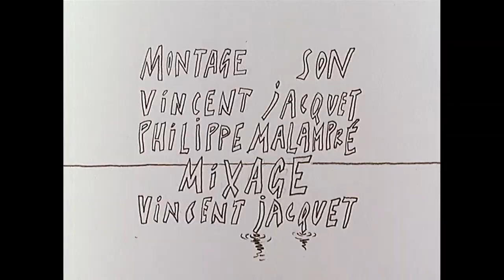'Babyroussa the Babiroussa' | Aka Moon x Studio Pic Pic André (1994)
In 2022, we celebrate Aka Moon's 30 years as a band and dive into their rich history.

'Babyroussa the Babiroussa' is an animated cartoon by illustrator Vincent Patar (now Panique ! Production), with music from Aka Moon.

Discover the story below! [FRENCH + ENGLISH]

L’illustrateur Vincent Patar nous raconte la naissance de ce dessin animé, qui résonne étrangement avec l’actualité…

« La première fois que j’entends parler de Fabrizio Cassol, c’est en 1984. Je suis étudiant en art à Liège et j’ai un cousin qui organisait un concert et il m’a demandé une affiche. J’ai donc fait les portraits des musiciens, dont celui de Fabrizio, avant même de le connaître !

 « Babyroussa» est mon film de fin d’études. Un dessin animé de cinq minutes, dessins au crayon sur papier, en noir et blanc.

Nous sommes en 1990,  TRIO BRAVO sort son quatrième album.  Je vais les voir en concert et ils jouent LE morceau que je voulais pour mon film : « Quatrième Monde ». Je suis certain que c’est ça qu’il me faut. Je me suis donc permis de découper et de monter cette musique sur mes images…

En 1991, une fois sorti de l’école, comme je ne suis pas totalement satisfait du résultat final de ce film, je décide de tout retourner en 35 mm.  Après la Cambre, avec Stéphane Aubier et Benoit Marcandella, nous créons notre propre structure de production : Pic Pic André Production ASBL qui nous permet de déposer des dossiers à la commission. Nous obtenons une aide pour la finition de Babyroussa.

Entre-temps, Trio Bravo n’existe plus mais Aka Moon est né. Je prends contact avec Fabrizio, je lui explique l’histoire du film. Il ne veut pas entendre le vieux montage. On fixe un jour d’enregistrement et avec Michel et Stéphane, ils jouent directement sur les dessins qui défilent…

Magique ! Incroyable ! Et voilà, la nouvelle version de Babyroussa the Babiroussa ! »

Vincent Patar: "The first time I heard about Fabrizio Cassol was in 1984. I was an art student in Liège and I had a cousin who was organising a concert, and he asked me for a poster. So I made the portraits of the musicians, including Fabrizio, before I even knew him!

'Babyroussa' is my graduation film. A five-minute cartoon, pencil drawings on paper, in black and white.

It is 1990 and TRIO BRAVO releases its fourth album. I go to see them in concert and they play THE song I wanted for my film "Fourth World". I'm sure that's what I need. So I took the liberty of cutting and editing this music to my images...

In 1991, once I left school, as I was not totally satisfied with the final result of this film, I decided to go back to 35 mm.  After the Cambre, with Stéphane Aubier and Benoit Marcandella, we create our own production structure: Pic Pic André Production ASBL which allows us to submit files to the commission. We obtain a help for the completion of Babyroussa.

In the meantime, Trio Bravo no longer exists but Aka Moon is born ! I get in touch with Fabrizio, I explain him the story of the film. He doesn't want to hear the old cut. We set a day of recording with Michel and Stéphane, they play directly on the drawings that scroll...  That was magic!

Incredible! And there it is, the new version of 'Babyroussa the Babiroussa!'"